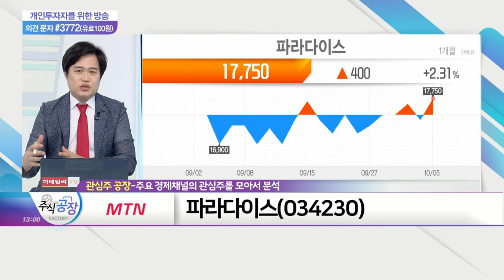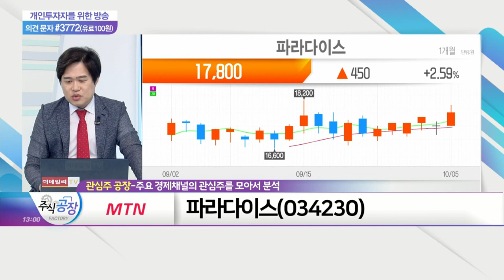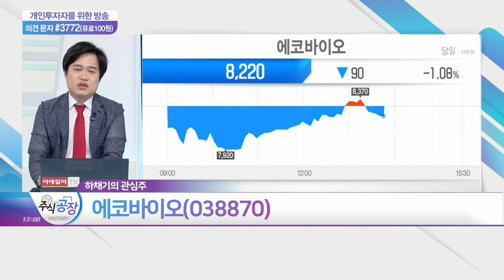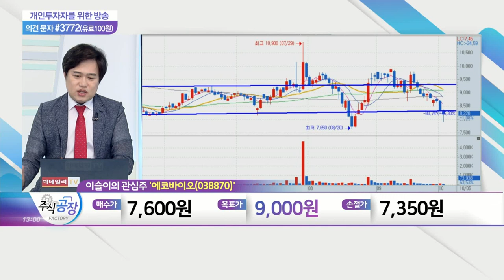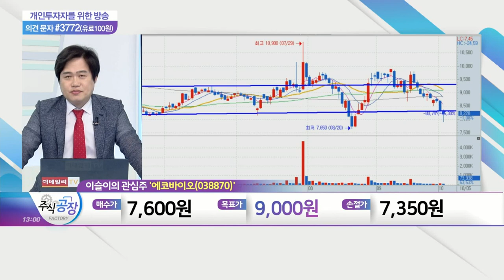강원랜드, 대명소노시즌, 파라다이스, 에코바이오_관심주 공장 (20211005)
- 내국인 출입 가능 카지노 운영
- 하이원리조트 內 호텔·콘도·골프장 등 운영
- 사계절 즐길 거리 완벽 구축
- 내년부터 실적 흑자전환 예상
- 백신 접종률 급증으로 '위드 코로나' 시행 기대

대명소노시즌(007720)
- 대명소노그룹 계열사
- 호텔 및 리조트 침대 설치
- 렌탈 사업 등 신사업 수익모델 도입
- '위드 코로나' 관련주 포함

- 외국인 전용 카지노 운영업체
- 부산 해운대 '파라다이스호텔 부산' 아산시 도고면 위치 '파라다이스 스파 도고' 운영
- 글로벌 여행 재개 시 수혜 기대

에코바이오(038870)
- 매립가스·바이오가스 관련 재생에너지 전문 기업
- 수도권 및 구미 內 매립가스 발전소 운영
- 상암동 위치 '수소스테이션' 운영